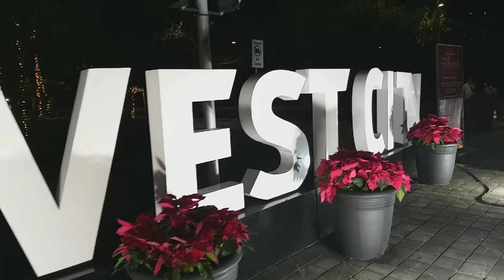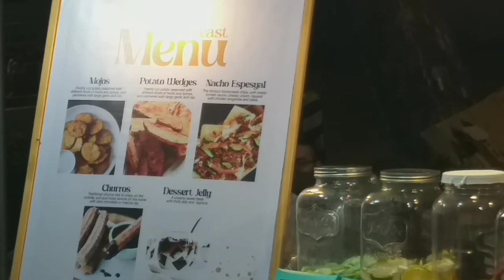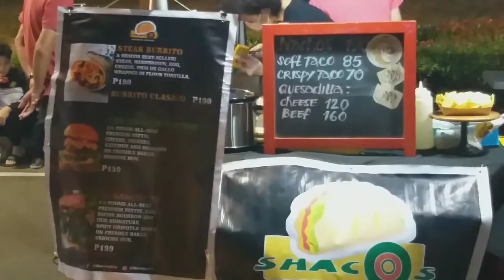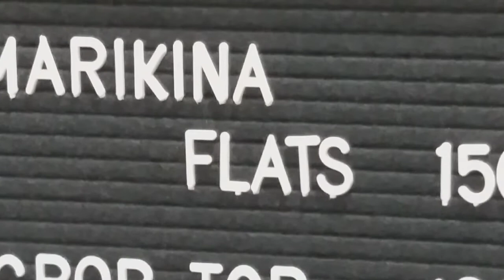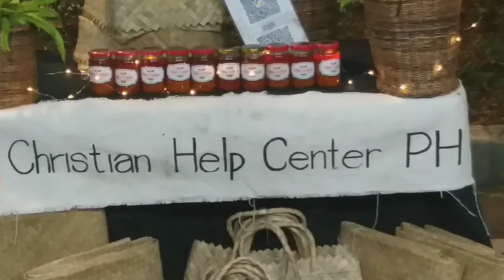Pailaw sa Filinvest!Muntinlupa!Magandang Pasyalan.FilinvestMidway.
Pasyalan o Galaan sa Filinvest Alabang!
Mayrun dung Bazaaar na habang nag iikot ka sa magaganda at Makukulay na Pa ilaw,Malikibang ka rin sa umaawit.
Habang papalapit ang kapaskuhan ay marami ang lumalabas para maigala ang mga anak,Mag libang at kumain sa labas ng Sama sama.
Ngayong Darating ang pasko mag sama sama ang bawat pamilya,mag saya at mag enjoy habang nakaka labas pa ulit.
Damhin ang lamig ng kapaskuhan dahil na miss natin ang dating kinagawian,gumala kung saan saan.